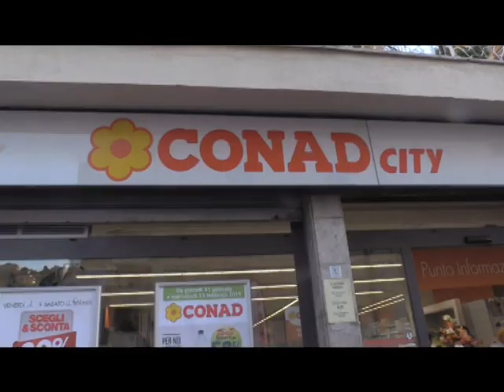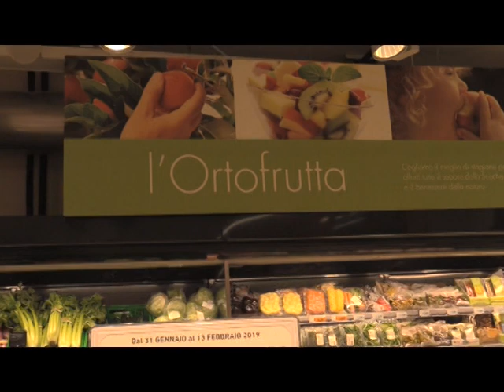INAUGURATO DOPO I LAVORI IL CONAD CITY AL BORGO DI SANREMO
Inaugurato dopo  i lavori  di restauro  il Conad City al Borgo  di Sanremo. Il taglio del nastro è avvenuto  stamani